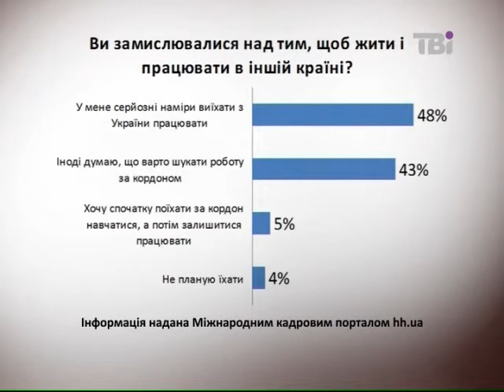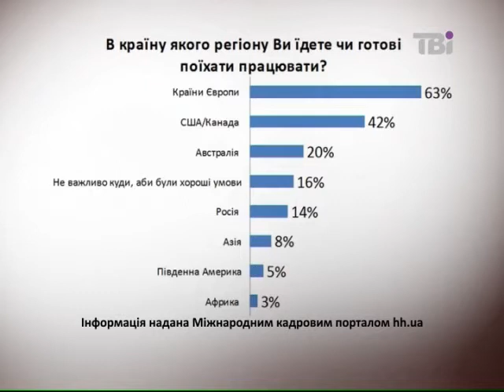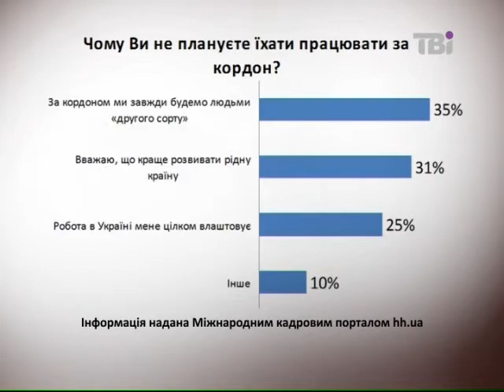Про еміграційні настрої в українському суспільстві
За даними опитування кадрового порталу  hh.ua,  91% освічених людей хоче виїхати з України